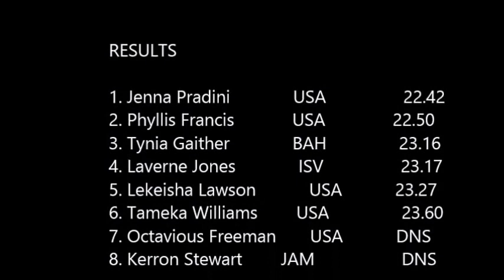Jenna Prandini 200m ATL Women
Lane 5... Pre-Olympics American Track League 2016